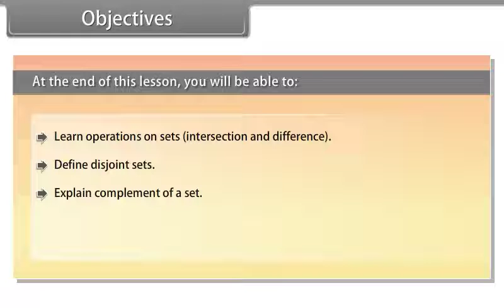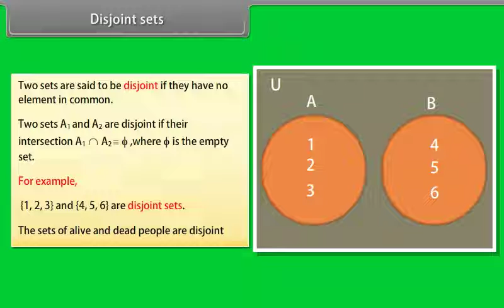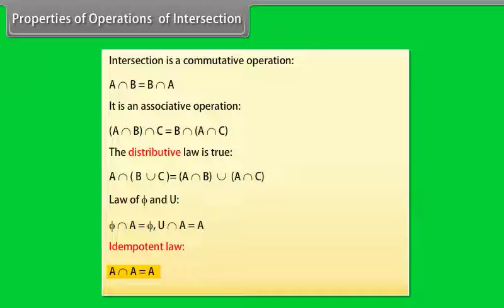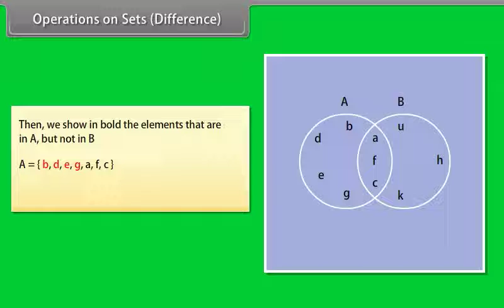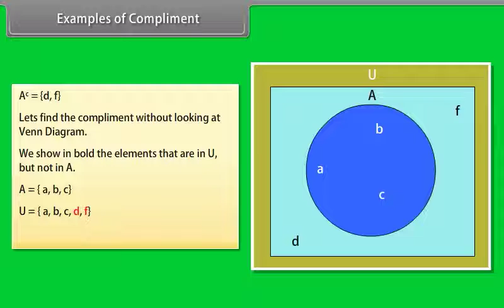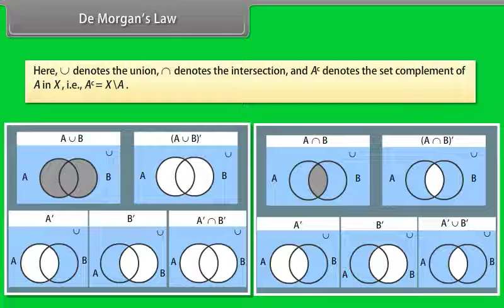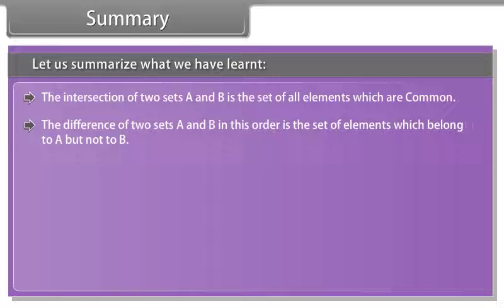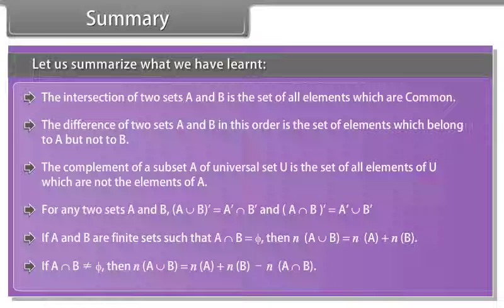Sets | Part -3 | Maths | 11th Class | English Medium